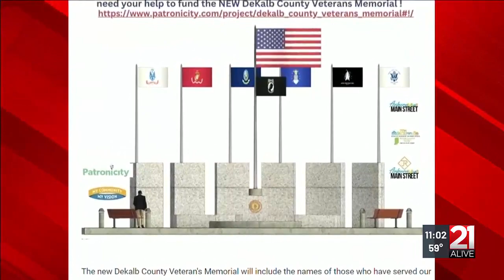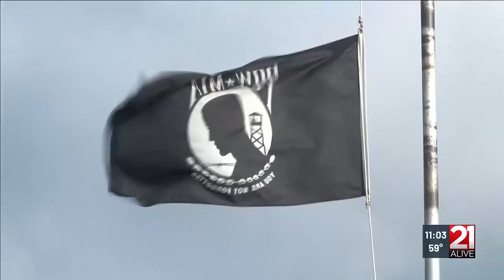Auburn Veterans Memorial Funding